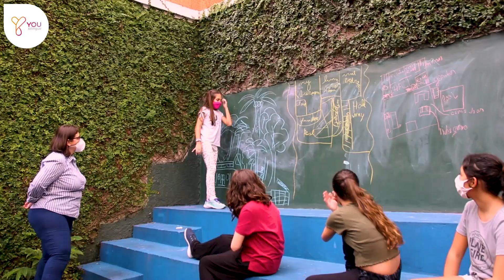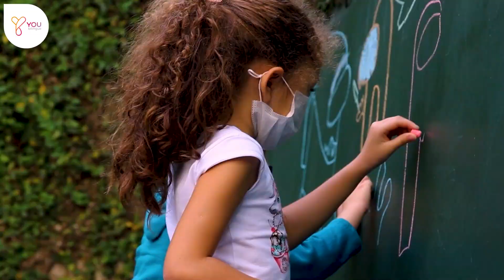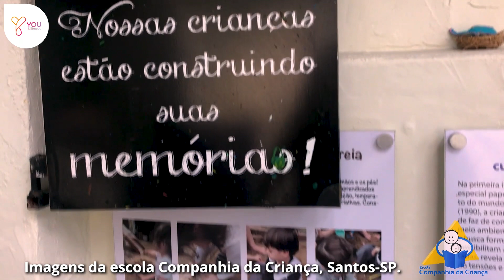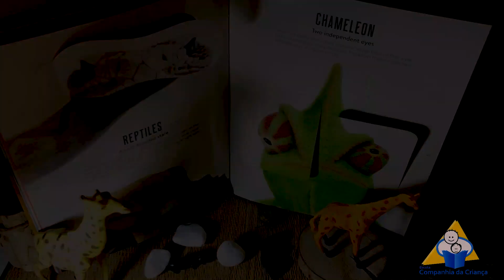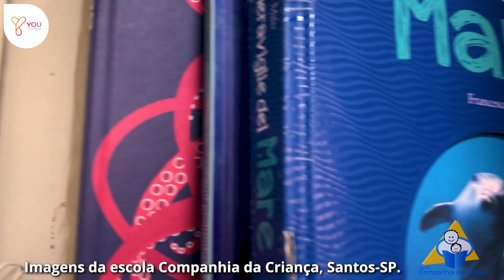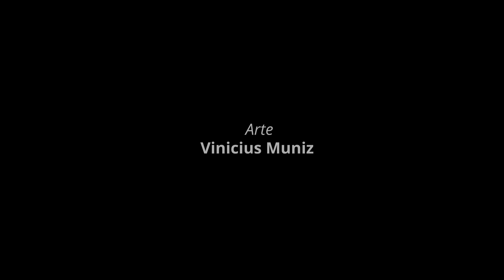Desconstruindo a Educação - Ep.1- Espaços e ambientes que educam | YOU Bilíngue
Neste episódio, saiba como a diferença entre espaço e ambiente, como o espaço escolar atua como terceiro educador e a importância de olhar para eles não como um espaço de decoração, mas como um espaço de identidade da escola.

Preparamos um material complementar interativo que vai ajudar você a transformar o espaço escolar em um ambiente agradável, acolhedor, que comunica aprendizagem e é carregado de significados.